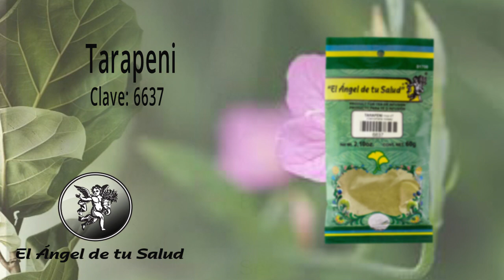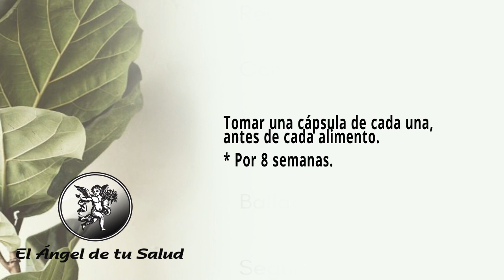FÓRMULA HERBOLARIA PARA TRATAR DOLOR DEL NERVIO CIÁTICO